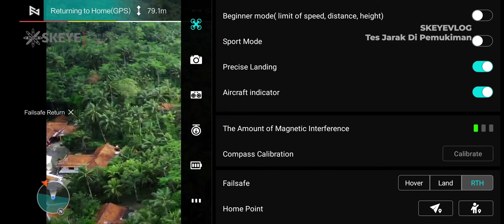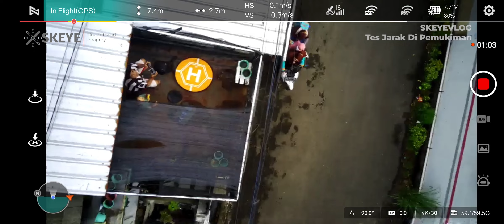Tes Jarak Drone Fimi X8 Mini Di Pemukiman